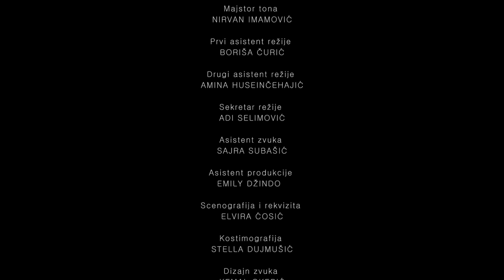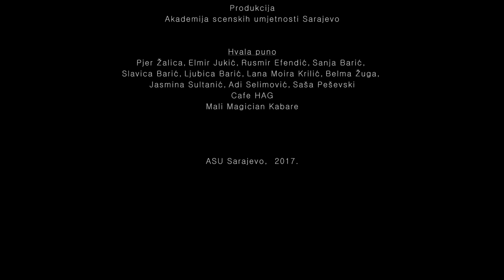PATULJAK - adapacija kratke priče Darija Džamonje - Sara Ristić